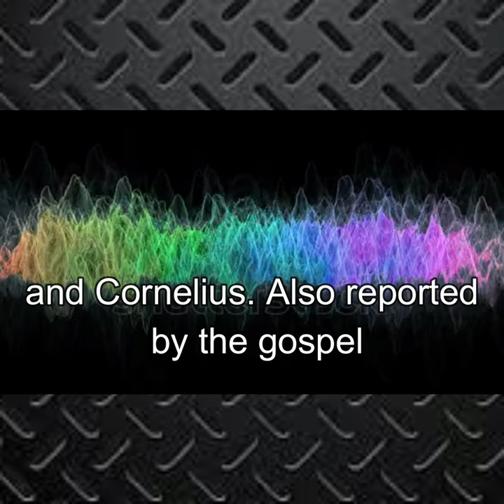Was There An ECLIPSE On Christ's CRUCIFIXION??